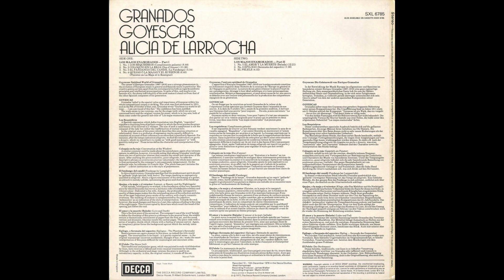Silent Tone Record/Granados:Goyescas/Alicia de Larrocha SXL 6785 古典音乐 黑胶唱片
グラナドス(Granados,格拉纳多斯):ゴイェスカス(Goyescas,戈耶斯卡斯)/アリシア･デ･ラローチャ(Alicia de Larrocha,艾丽西亚·德·拉罗查)(pf)/英DECCA:SXL 6785 ED4 UK STEREO Original/管理番号:9427/